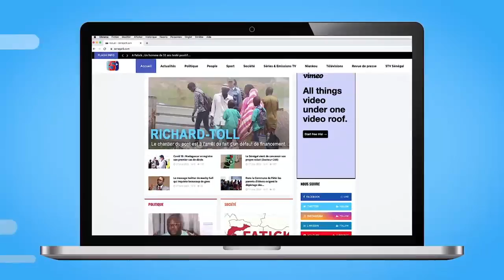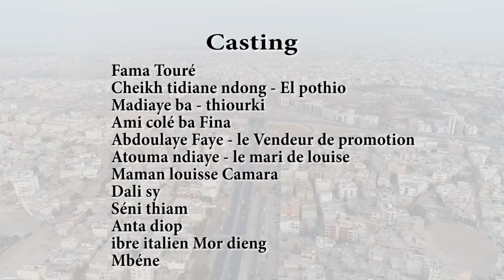Série - EL POTHIO - Episode 08